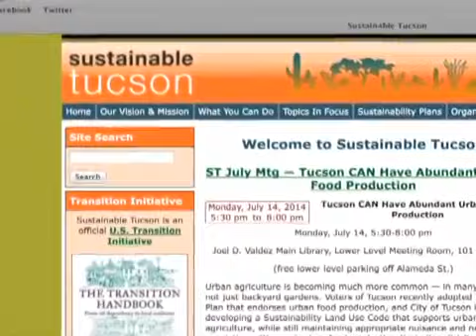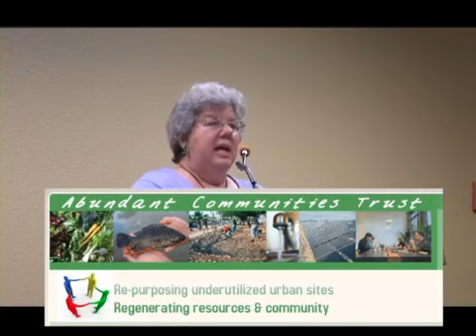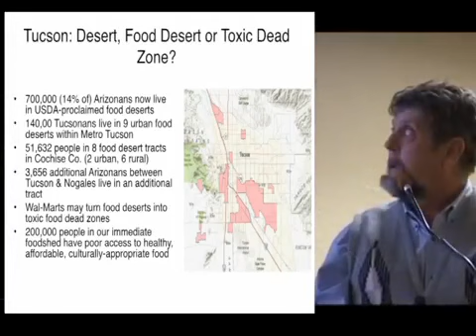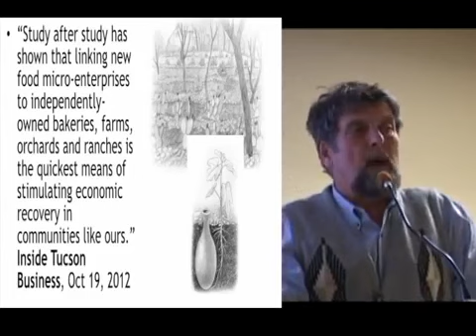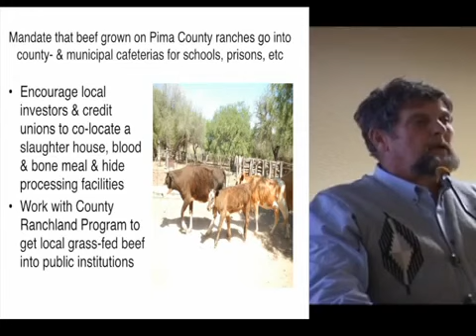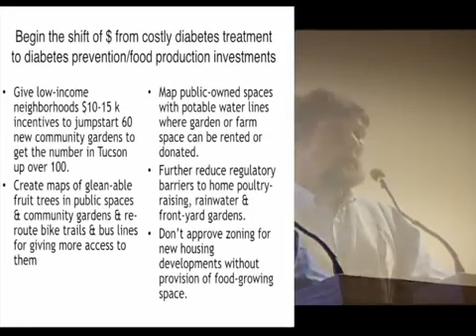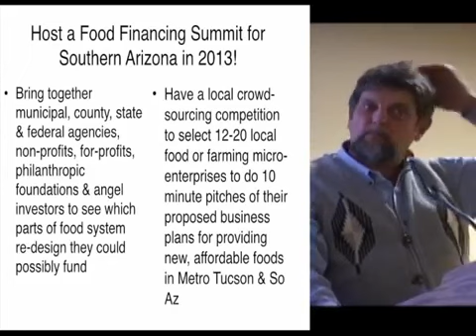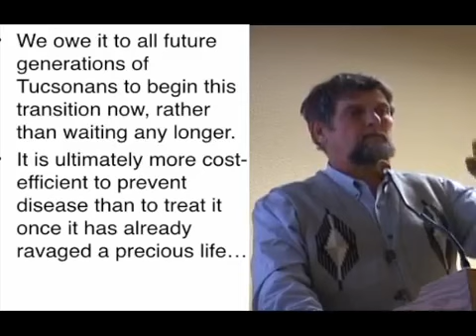STGM Oct 2014 Sonoran Desert Foodshed Localizing Our Food Supply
Gary Nabhan shares decades of insights into our Local Food Systen and Sonoran Foodshed